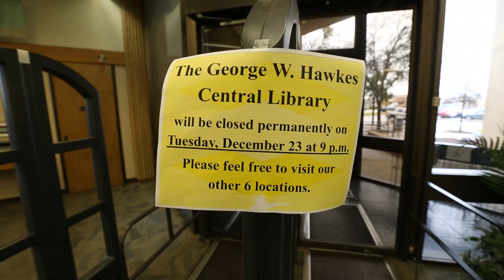Arlington Central Library Closing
The 40-year-old downtown library will be torn down next spring to make way for a private mixed-use development.